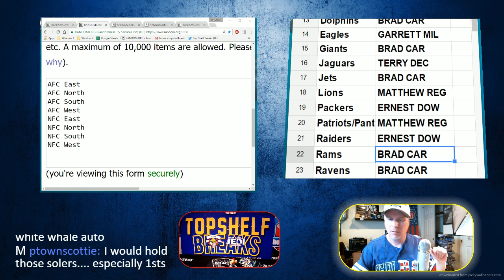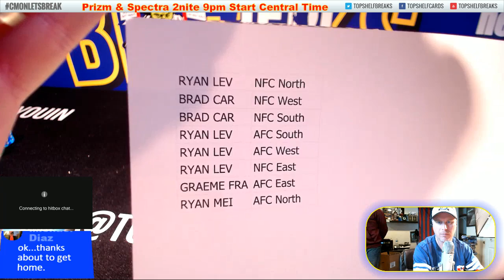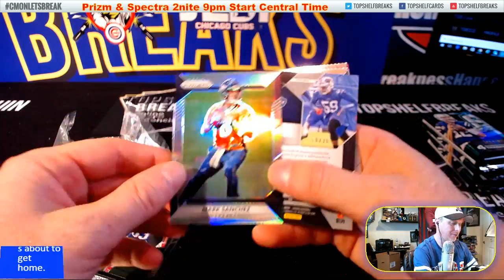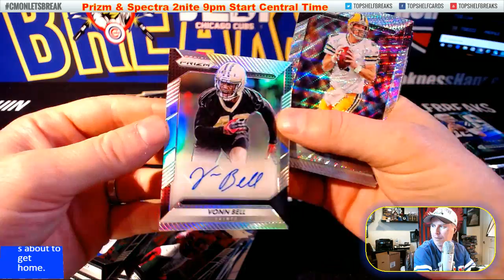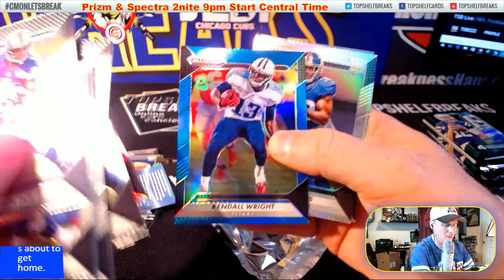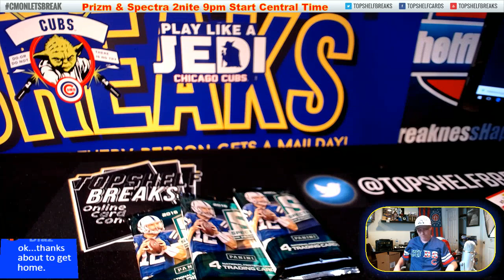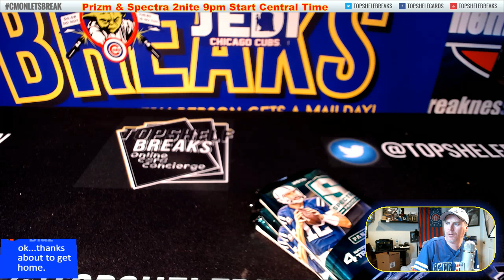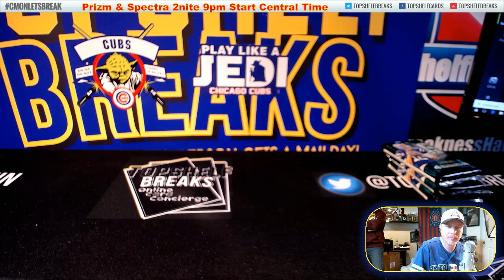Prizm Divisional 1